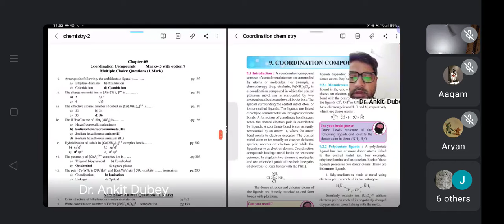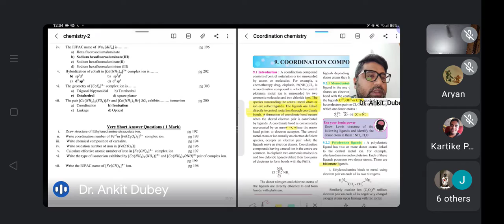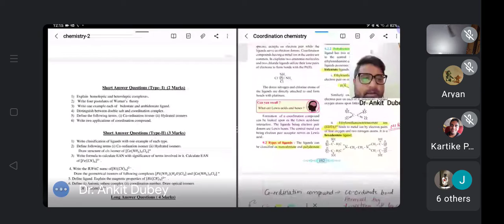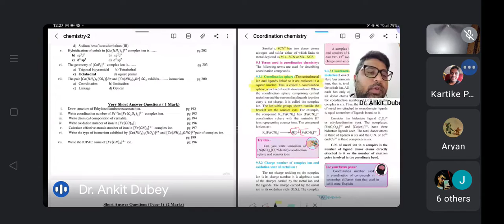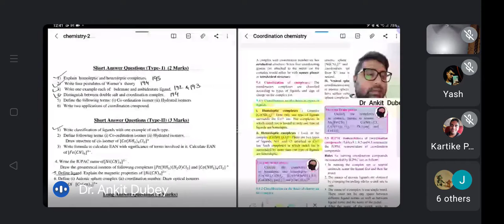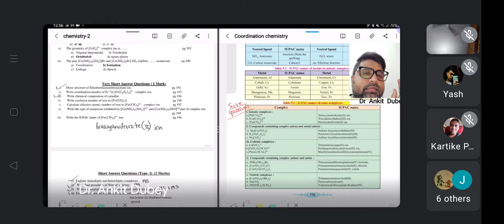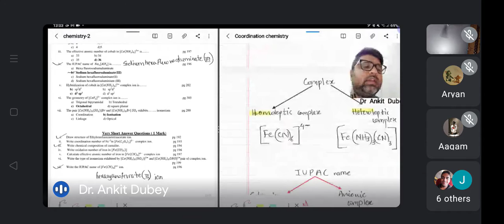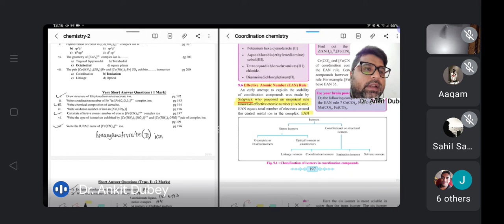CO-ORDINATION CHEMISTRY MAHARASHTRA BOARDS class 12 (HSC) WITH QUESTION BANK SOLUTIONS PART -1